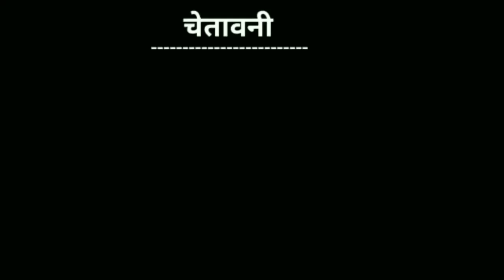pubg song | aja khele pubg song gulzaar chhaniwala vs billu | gulzar chhaniwala songs vs billu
Love you all fans